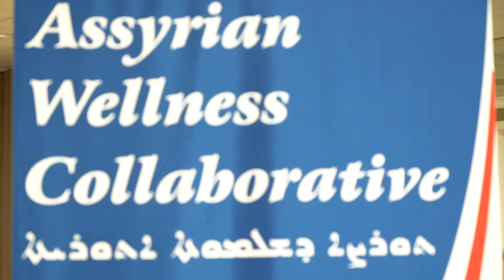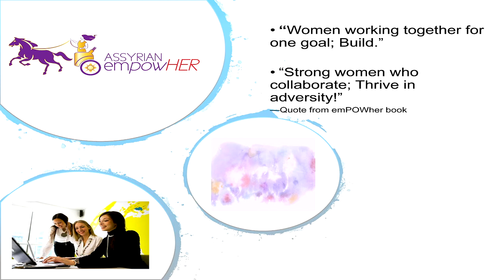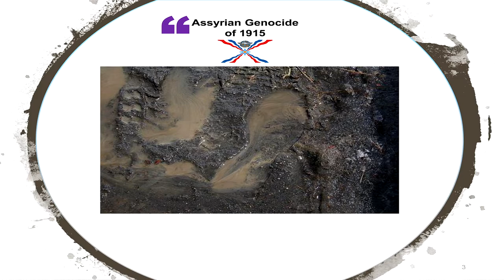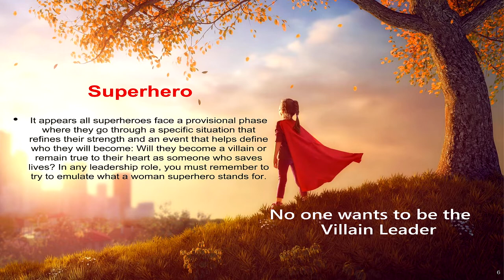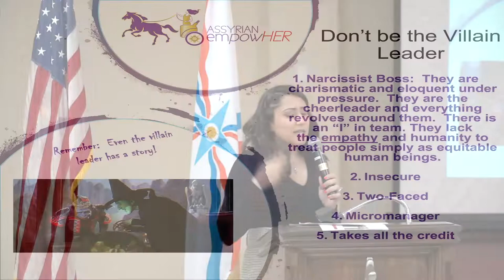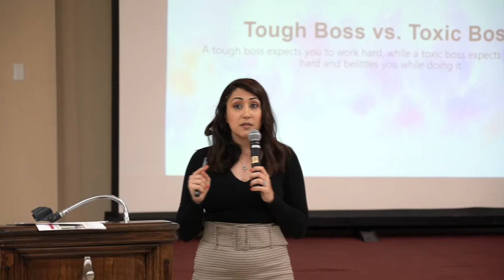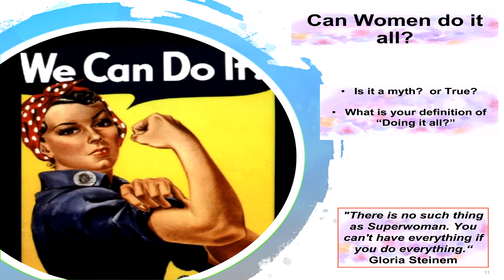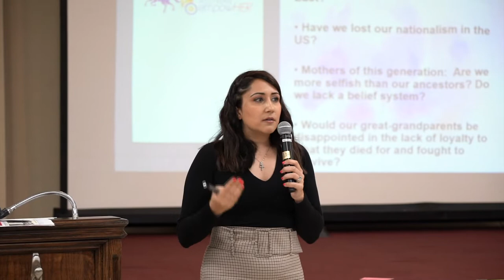Assyrian EmpowHER lecture # 1 with Dr. Adrenna Alkhas and Maryam Shamalta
The highlights of the first Assyrian EmpowHER lecture by Dr. Adrenna Benjamin Alkhas (in English on how women can better work together ) and Maryam Shamalta (in Assyrian on envy amongst women and how to deal with envious women).
Video courtesy of Assyrian American Civic Club.